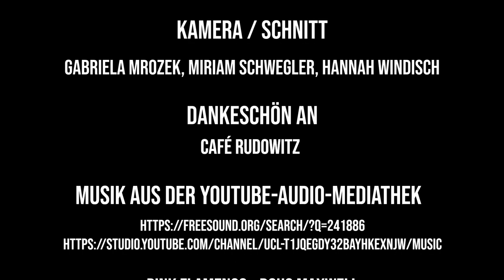Der Einwegbecher - eine beeindruckende Spezies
Den Einwegbecher wird man in Zukunft hoffentlich bald nicht mehr allzu oft sehen. Doch nichtsdestotrotz ist er überall in Würzburg zu finden. Das Video zeigt diese besondere Spezies in ihrem natürlichen Habitat und beleuchtet dabei auch die Gefahren, die ihr dabei lauern

Pink Flamenco von Doug: Maxwell, No.7 Alone with my Toughts von Esther Abrami,
White River von Aakash Gandhi